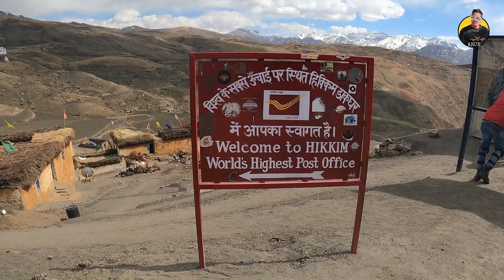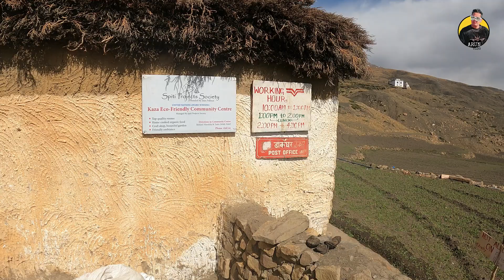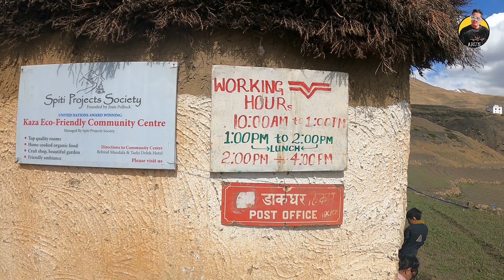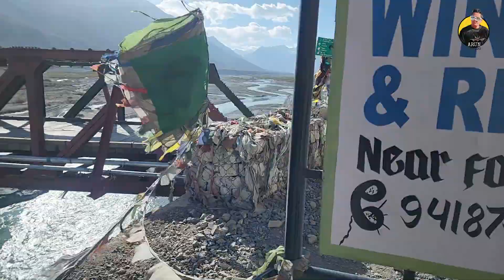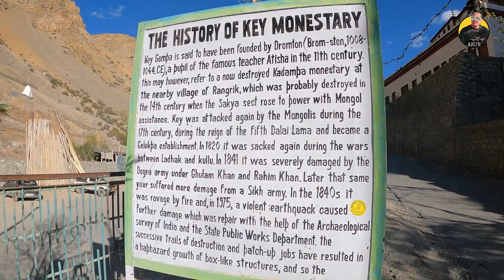Kaza Lahaul Spiti Valley Series Part 2 | Hikkim | Key Monastery | Chicham Bridge Tour Guide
Kaza Lahaul Spiti Valley Series part 2